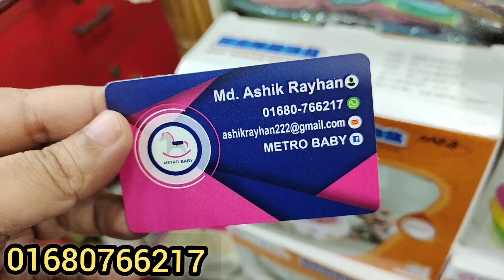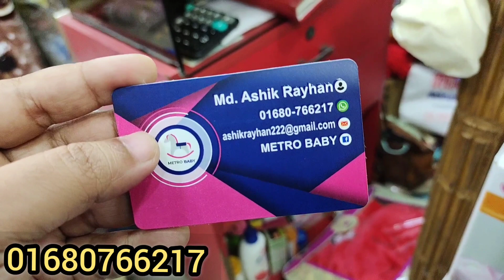সব ধরণের বেবি প্রোডাক্টের দাম জানুন